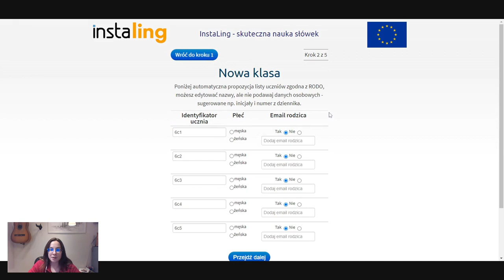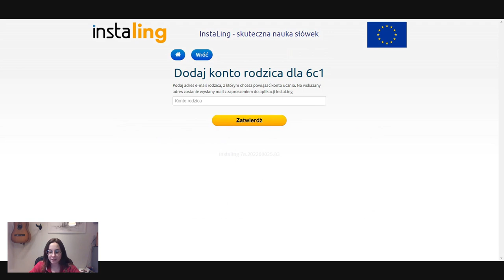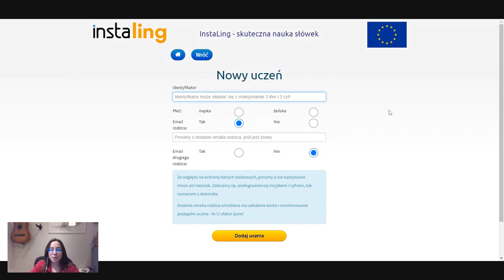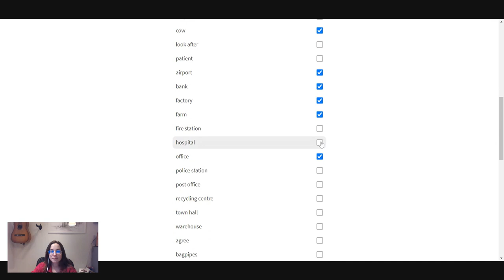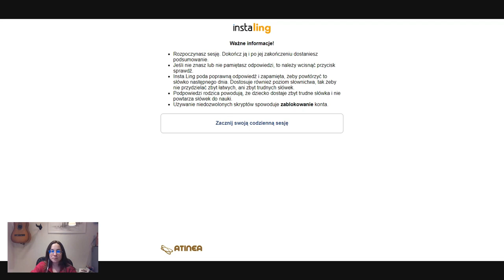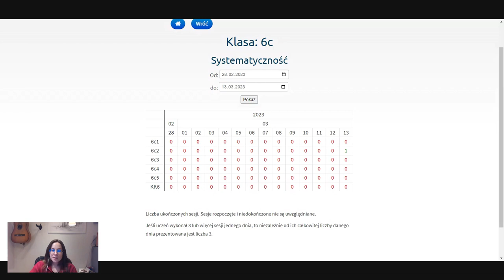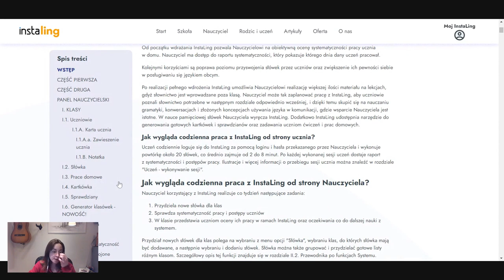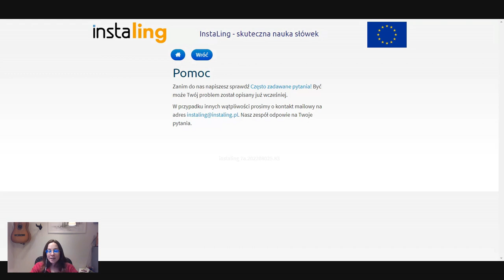InstaLing dla początkujących - jak zacząć pracę?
Szkolenie przeznaczone dla nauczycieli, którzy rozpoczynają swoją pracę z platformą InstaLing. Omówimy szczegółowo podstawowe funkcje, które są niezbędne, aby wprowadzić system InstaLing w klasie, takie jak zakładanie klas, dodawanie uczniów, przypisywanie słówek czy interpretacja raportów.

00:00 Czym jest InstaLing?
03:26 Jak założyć klasę?
11:00 Panel klasy i uczniowie
18:30 Słówka i listy słówek
27:23 Konto ucznia
33:30 Raporty
40:27 Podręcznik dla nauczyciela
41:36 Pakiet Premium
44:40 Certyfikaty

Nagranie jest zapisem jednego z przeprowadzonych przez zespół InstaLing szkoleń. Zachęcamy do wzięcia udziału w szkoleniu w czasie rzeczywistym, podczas którego uczestnicy otrzymują certyfikaty.